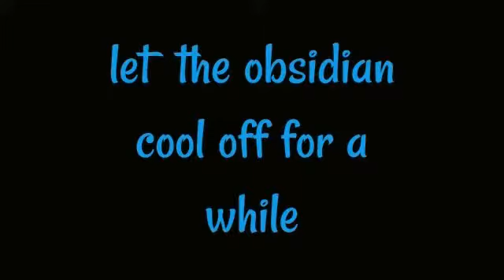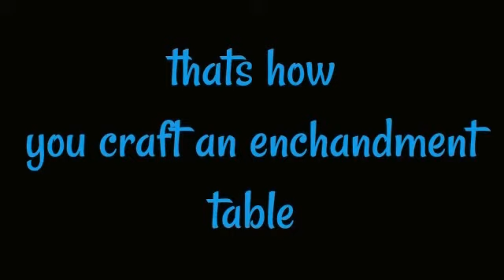gilezboys tutorials: how to craft an enchantment table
how to craft an awesome enchandment